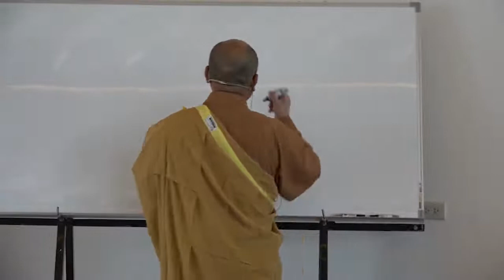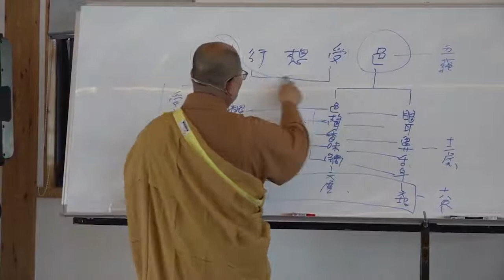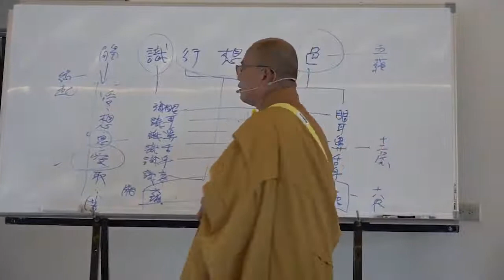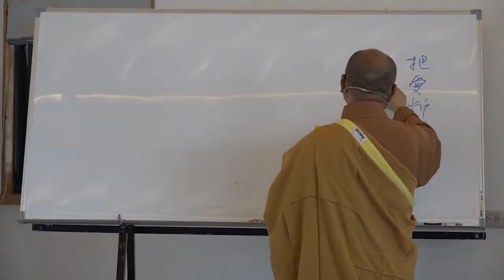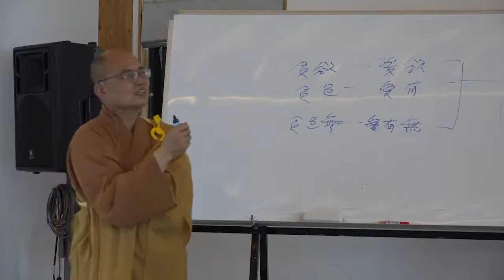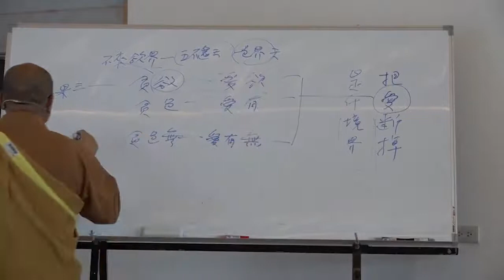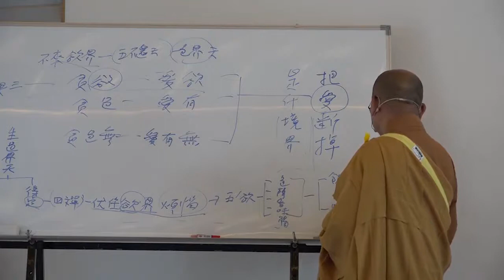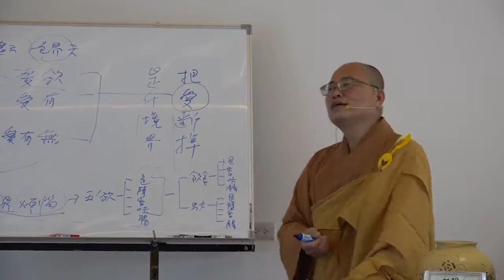雜阿含經論會編第057講